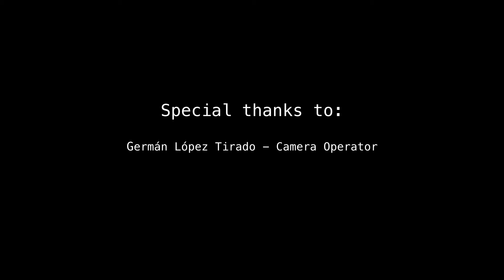The Mile Mark